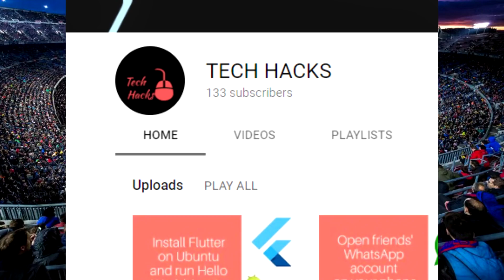Indian at Camp nou watching el clasico [Barcelona vs Real Madrid]😯😮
PES 18 Barcelona vs Real Madrid with Bengali Commentary, Enjoy!